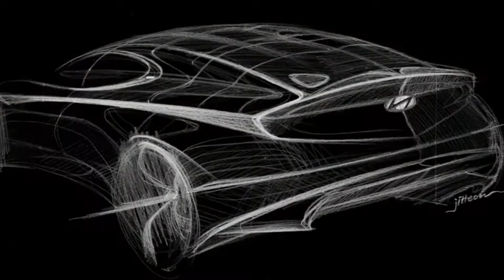HMMC TV 20/2019 | Ocenění iF Design 2019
Společnost Hyundai Motor Company byla pátým rokem v řadě oceněna za nejmodernější design svých vozidel v celosvětově uznávané soutěži iF Design Award 2019.